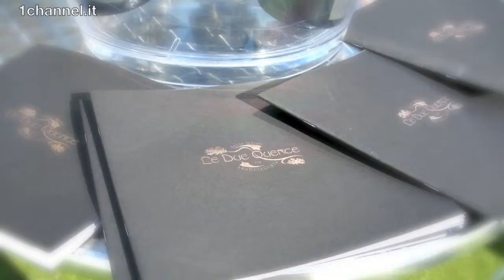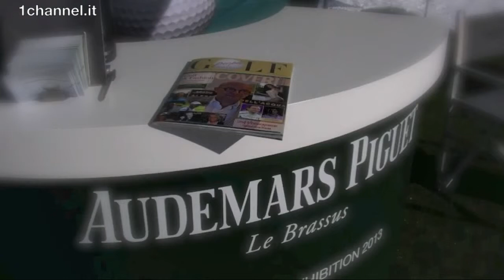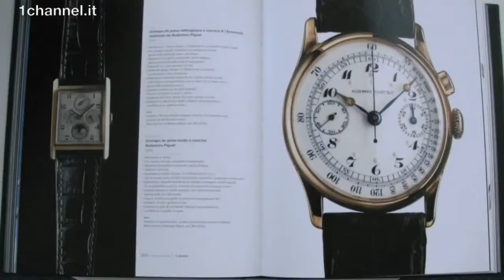Audemars Piguet Snow - Golf Exhibition a Courmayeur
Golf People Club Magazine , il sistema editoriale convergente ed integrato del golf italiano nonchè il punto di riferimento nazionale per gli operatori mondiali del golf dove i golfisti si ritrovano per consolidare le conoscenze avviate sul green , ha trascorso uno splendido fine settimana nella splendida cornice del Monte Bianco , a Courmayeur , all ' Audemars Piguet Snow Golf Exhibition , quale ospite speciale e supporto media , invitato personalmente da Adriano Marchina , direttore generale Cantina Le Due Querce e da Franco Ziviani , amministratore delegato Audemars Piguet Italia .

Audemars Piguet Snow Golf Exhibition , è un particolare ed unico evento snodatosi tra Golf , relax e degustazioni , svoltosi sui prati innevati di Dolonne nel villaggio di Courmayeur , nel secondo fine settimana di febbraio , venerdì 8 , sabato 9 e domenica 10 .
Audemars Piguet Snow Golf Exhibition , è una originale manifestazione che coniuga perfettamente lifestyle e sport , alternando competizioni e momenti di svago ; ogni giorno si è disputata una gara , secondo regole che non si distanziano molto da quelle del golf classico , la neve è stata lievemente battuta , per impedire alle palline , colorate , di affondare e di andare perdute , la formula di gioco adottata è stata quella del pich & putt .
Partner dell'evento oltre alla Cantina Le Due Querce sono stati , Land Rover Italia , Napapijri , American Express , Cantina Le Due Querce , SchonhuberFranchi , Nikon1 , Callaway , Comune di Courmayeur e Golf Club Courmayeur .
Yulia Shesternikova , giornalista investigativa internazionale professionista , conduttrice TG Flash C'est la Vie Canale Italia , direttore Area Siberia Golf People Club Magazine nonchè direttore responsabile , ha partecipato ufficialmente in rappresentanza dell'alta direzione della rivista avendo distribuito una copia dell ' ultimo numero e dell ' esclusivo calendario in tiratura limitata di soli 1.000 esemplari 18 Holes Golf Course Fashion Calendar a tutti gli illustri e prestigiosi ospiti presenti .